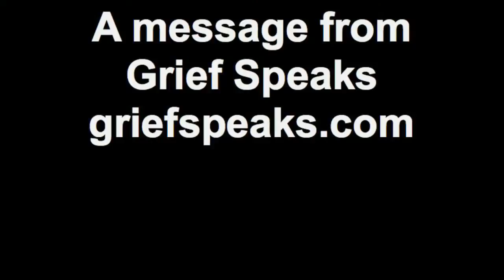Missing Mom on Mother's Day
Mother's Day can be a difficult day for someone who may have recently lost their mother or even if it has been some time since their mother died. I lost my own mom almost 19 years ago and I miss her all the time, but especially on Mother's Day. Find ways to nurture yourself on difficult days and provide some comfort to those around you who may be grieving.